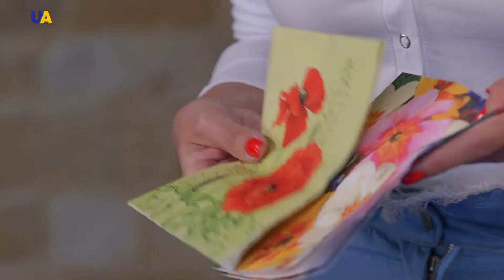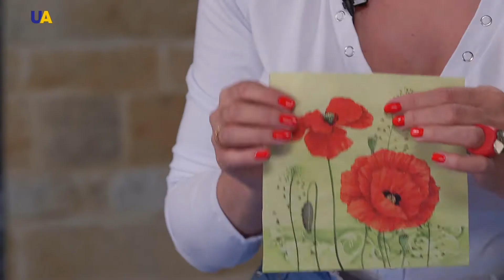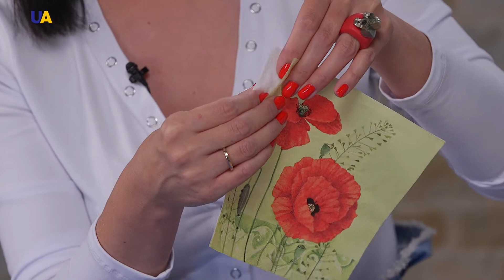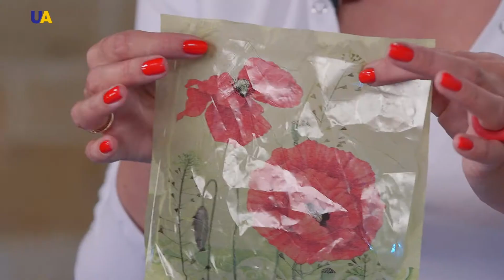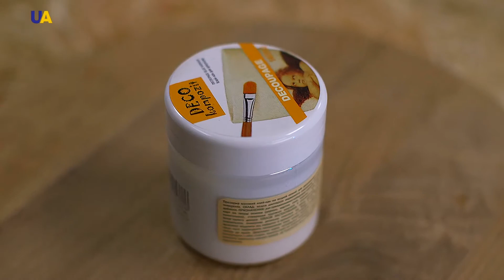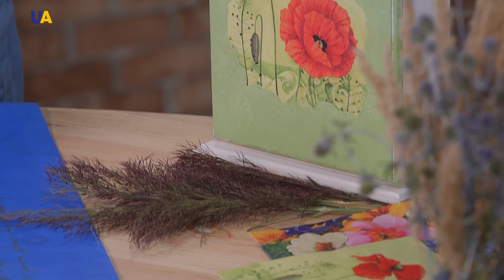Декупаж ключницы | Приручаем волшебство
Сегодня в программе мы покажем, как создать стильный декор своими руками при помощи техники декупаж.